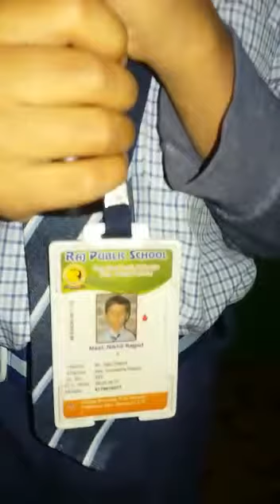26 जनवरी का भाषण-n